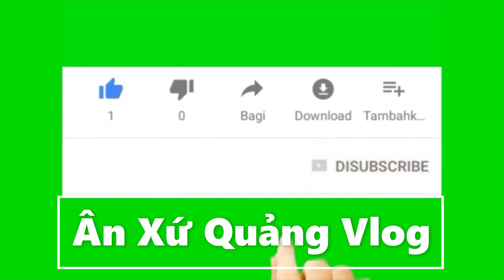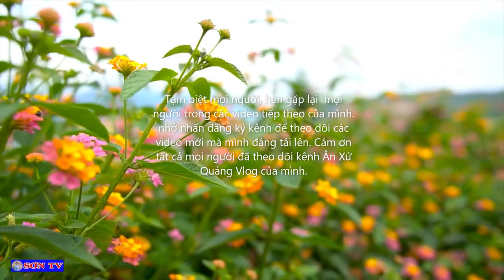Khám Phá, Rùng mình với lễ hội Đâm trâu của đồng bào Hà Nhì Tây Bắc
video được đăng tải lại mọi người cũng theo dõi nét văn hóa đặc trưng của người đồng bào dân tộc anh em.